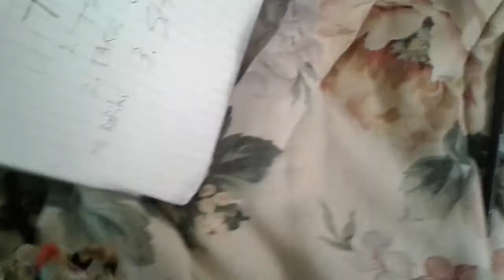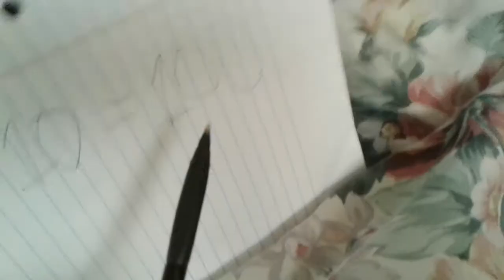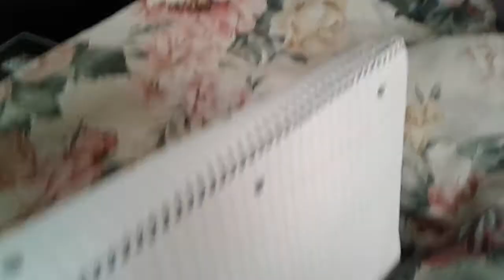SMT Movie: Back To School!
It's back to school time!

I don't own The Loud House, Donkey Kong, The Lion King, or the B'rer Rabbit characters!